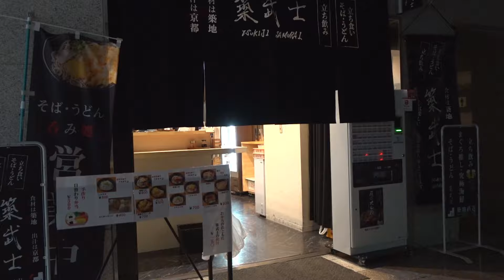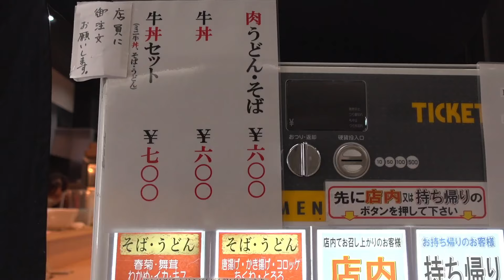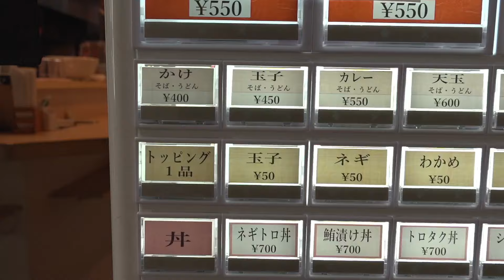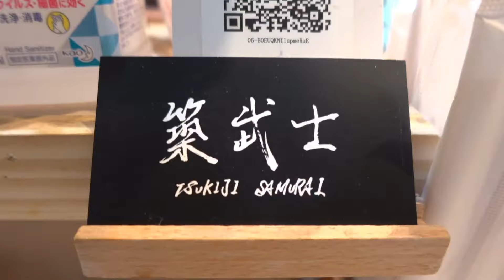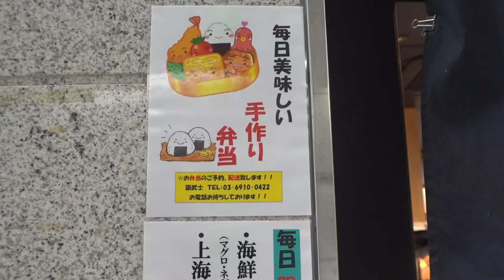1日200杯の蕎麦と80食の手作り弁当！若女将の築地食材と京都出汁の立ち食いそば「築武士」に密着！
東京の麹町ある「築武士」さんは、有楽町線の麹町駅に直結したビルの地下にあり、築地の氷販売会社さんが運営している立ち食いそば屋さんです。食材は築地で仕入れ、出汁は京都の老舗問屋から仕入れています。築地の人たちとの信頼もありその日の良い物を流してくれるのだそう。出汁は鯖節、宗田節、うるめ節などの混合節を京都の老舗問屋から仕入れています。東京では珍しい関西風の出汁の蕎麦は、1日に200杯ほど売れるそうです。そば以外に丼物も多く取り揃えており、新鮮な食材で作るマグロ漬け丼やネギトロ丼、シラス丼など海鮮系の丼が人気となっています。お店ではお弁当も販売しており、毎日日替わりで肉や揚げ物など10種類。多い日で80食売るお弁当は400円～とリーズナブル。ボリュームもあるのでオフィス街のサラリーマンの強い味方となっています。夜は立ち飲み屋としても営業しており、お刺身などの新鮮な海鮮系のおつまみも人気となっています。

お店：築武士（TSUKIJI SAMURAI）
場所：東京都千代田区麹町4-8-1 麹町クリスタルシティ東館 B1F
Googleマップ

0:00 ダイジェスト
1:05 仕込み
10:47 営業開始
25:38 実食